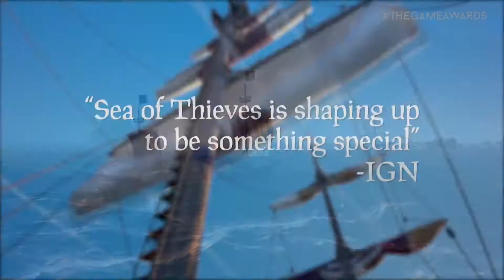Sea of Thieves Release Date Trailer